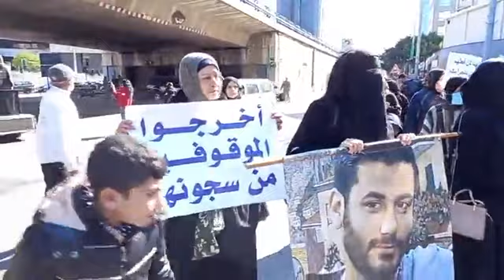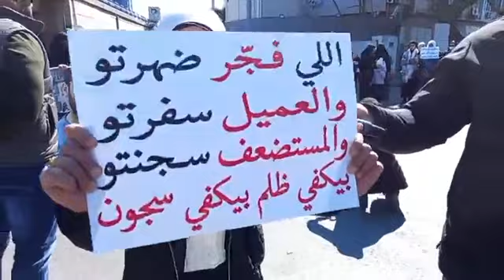أهالي سجناء روميه يتحركون.. العفو العام مطلب عام